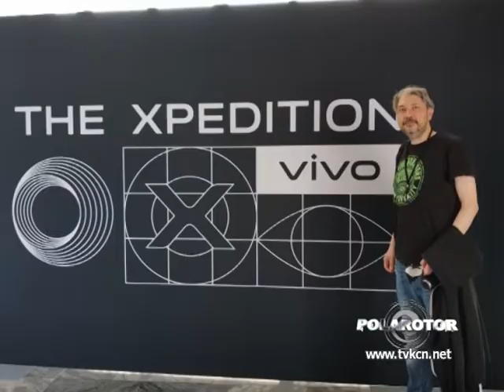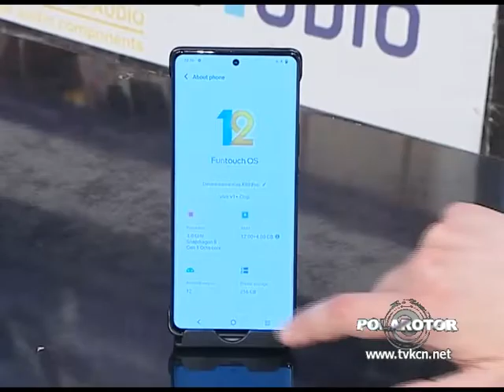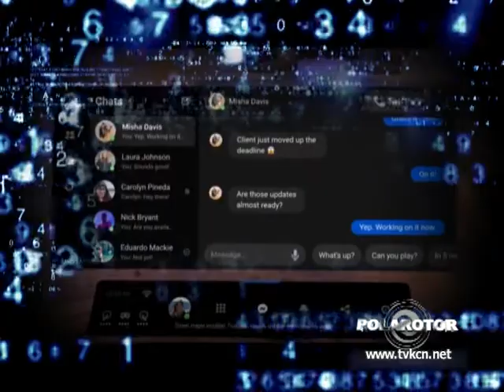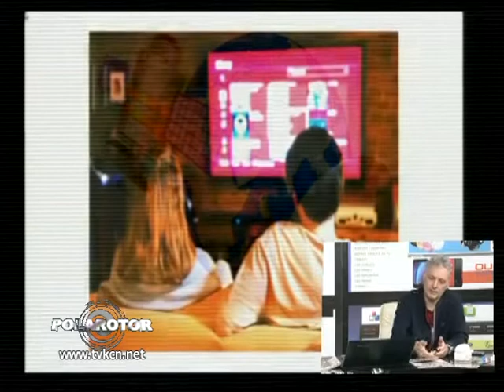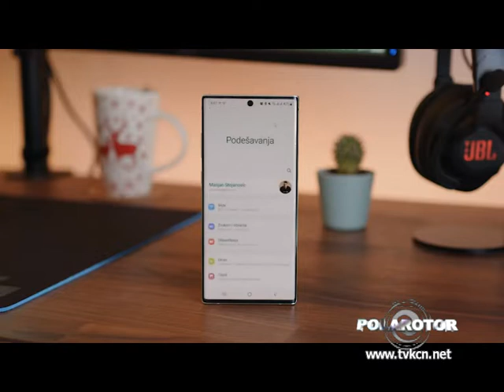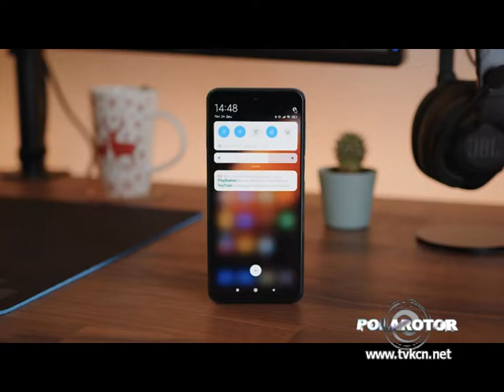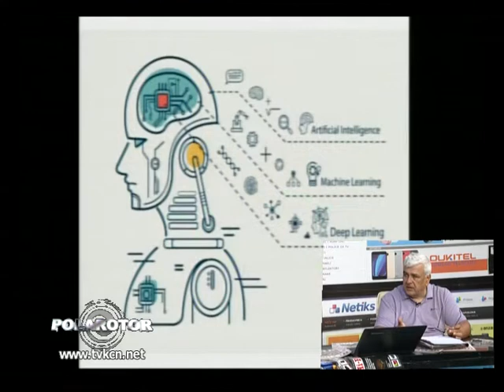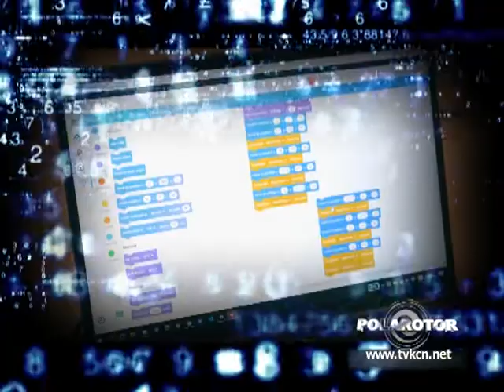Polarotor 1364 / 22.06.2022